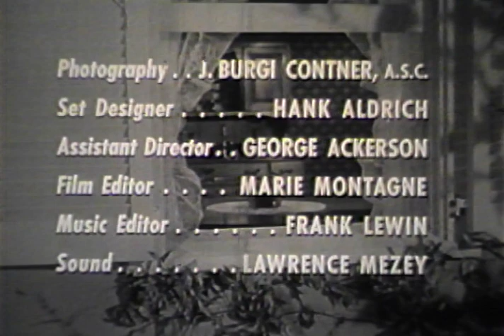The Goldbergs | In-Laws | Somar Alberg | Betty Bendyke | Gertrude Berg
Watch The Goldbergs In-Laws on The Film Detective

Sammy and Dora Barnett are now engaged, so Molly, Rosie, and Dora go furniture shopping. Due to Molly's own personal tastes, Dora begins to feel overpowered by Molly's decisions on how to furnish her future home. Sammy has been offered an engineering job in Haverville, which he turns down as being too close to Molly. Sammy has also been offered a job in New York City. His future mother-in-law Carrie wants the future newlyweds to live in an apartment building two blocks away and also have them over for dinner at least four nights a week. Sammy then turns down the New York offer as being too close to his future mother-in-law. Sammy has also been offered a job in the Belgian Congo in Africa for three years, which he has already turned down. However, before he gets to inform Dora that he has turned down that offer, Dora becomes upset and defiantly states she will not go live in the Congo. The two young lovers have their first big fight, but Dora then realizes that she will travel to the ends of the earth to be with Sammy. In the end, Sammy accepts a job offer in Oklahoma to be close enough to visit his family by airplane, but far enough away from all their in-laws.

Director: Marc Daniels
Writer: Gertrude Berg (teleplay)
Stars: Somar Alberg, Betty Bendyke, Gertrude Berg